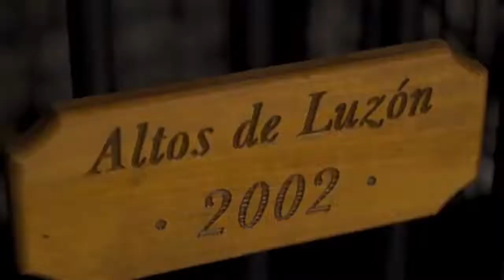DE BODEGAS CON LA BRUJA VIRI - CAP.25 - BODEGAS LUZÓN (JUMILLA)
Nos transportamos a la tierra de Jumilla, uno de los paraisos de la uva Monastrell, para conocer sus viejos viñedos de pie franco. ¿Os venís a conocerlos con nosotros?